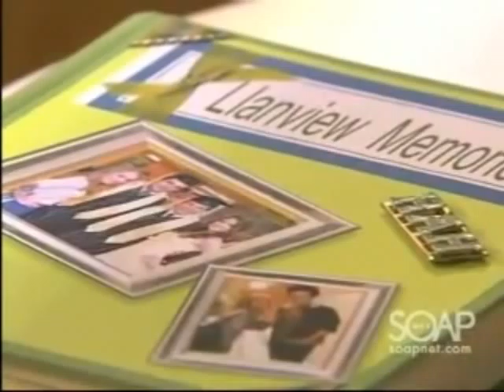OLTL 1 13-2012 last episode .wmv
OLTL last episode 1/13/2012